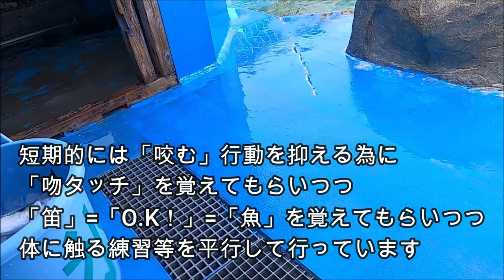【トド】咬まない練習(*´з`)【3/5】※トドの赤ちゃん咬まなくなりました！（伊勢シーパラダイス／水族館）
スタッフが頑張ること約2週間。。。ほぼ咬まなくなりました(^^)/
次はスタッフの手にちゃんと吻タッチ出来るように頑張ります！